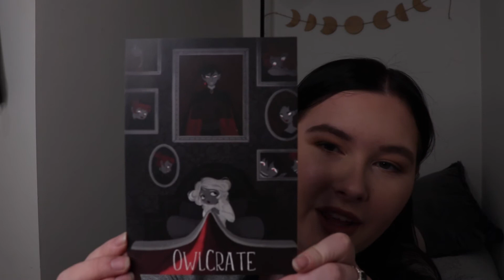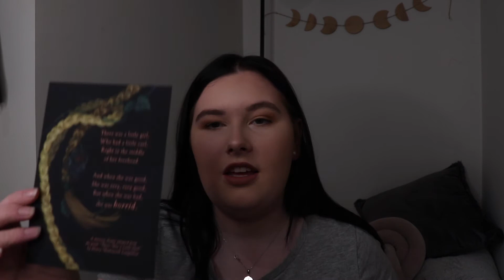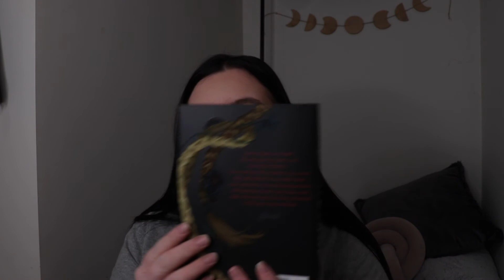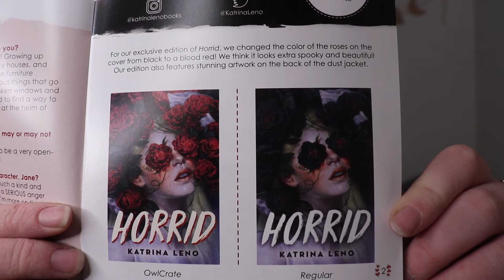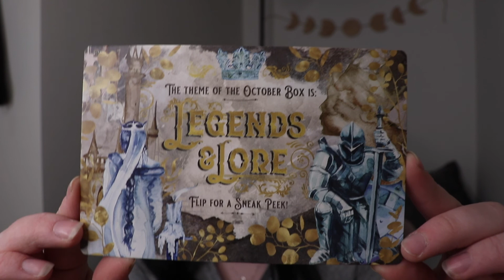September 2020 Owlcrate Unboxing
The September Owlcrate for 2020 finally came and was full of Halloween goodies!